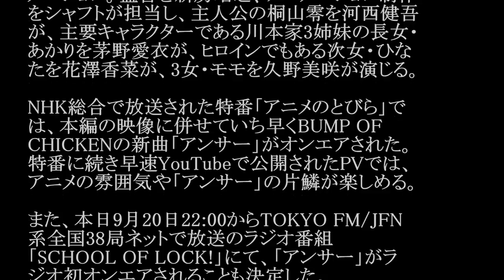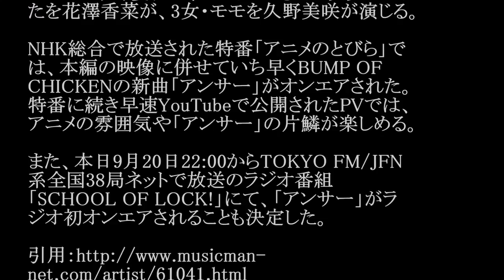BUMP OF CHICKEN／アンサー（TVアニメ「3月のライオン」オープニングテーマ）#02 JPnews禅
◆PV・MVはコチラから↓
BUMP of chicken ポンツカ 2016年9月18日 将棋の駒に例えると！
◆pr
紹介の連鎖が永遠に続く　㊙人脈活用術

UMP OF CHICKENが主題歌を担当する、テレ
ビアニメ「3月のライオン」プロモーションビデオが
完成し、アニプレックスのYouTube公式チャンネ
ルで公開された。

テレビアニメ「3月のライオン」は、羽海野チカが
手掛ける同名マンガ（白泉社「ヤングアニマル」で
連載中）を原作とする、将棋界が舞台の新作アニ
メーション。監督を新房昭之、アニメーション制作
をシャフトが担当し、主人公の桐山零を河西健吾
が、主要キャラクターである川本家3姉妹の長女・
あかりを茅野愛衣が、ヒロインでもある次女・ひな
たを花澤香菜が、3女・モモを久野美咲が演じる。

NHK総合で放送された特番「アニメのとびら」で
は、本編の映像に併せていち早くBUMP OF
CHICKENの新曲「アンサー」がオンエアされた。
特番に続き早速YouTubeで公開されたPVでは、
アニメの雰囲気や「アンサー」の片鱗が楽しめる。

また、本日9月20日22:00からTOKYO FM/JFN
系全国38局ネットで放送のラジオ番組
「SCHOOL OF LOCK!」にて、「アンサー」がラ
ジオ初オンエアされることも決定した。

・ Recommended

お勧め動画

公式
カラオケ
酒井法子
べっぴんさん
bリーグ
模倣犯
無回転フォーク
となりのシムラ
服部桜
敗退行為
ナカイの窓
藤田菜七子
岩田慎司
娼年
藤原紀香
国松ちえり
小島瑠璃子 ピコ太郎新曲 ロメロスペシャル　つり天井固め